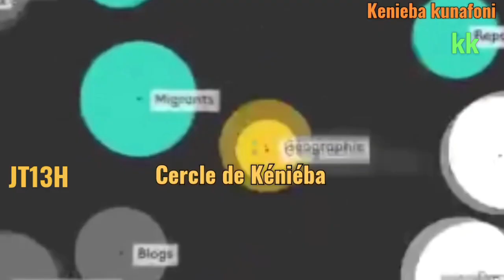Kenieba ,B2GOLD :La journée des Restitutions annuelles Communautaire CSR 2024.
Les journée de restitutions annuelle de 2023 aux communautés de Fadougou, Medinandi/ Betekili, Tintiba, Moussala/Fekola , Sogondo/ Malea/ Bilaliba, Kolomba2 et enfin Dabia et Kenieba villes ont eu lieu du 27 au 30 Avril 2024.

 Ces journées d'assemblées Communautaire ont pour objectif non seulement d'informer sur les réalisations de développement Communautaire mais aussi de sensibiliser les communautés avoisinantes  sur la l'engagement des parties prenantes.

Sous la direction de Mme Fatoumata B. Soumare, spécialiste des Relations communautaires de Fekola.SA B2GOLD, et présidée par M. Salif O. Maiga, 2ème adjoint au préfet de Kenieba, cette journée a été marquée par la présence de représentants des maires de Kenieba et Dabia, ainsi que par des échanges constructifs sur l'impact et les futurs projets de la société minière dans le Cercle de Kenieba.

Mamadou Magassa KeniebaKunafoni la voix des sans voix.